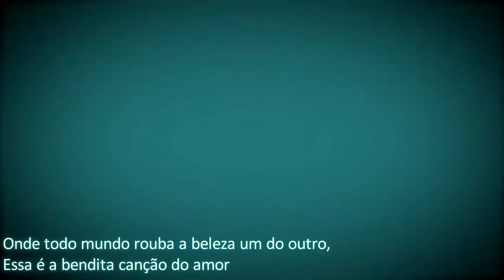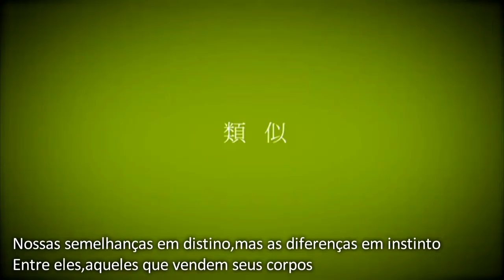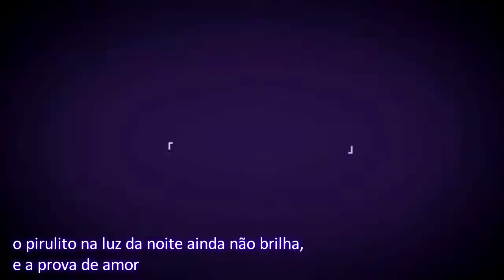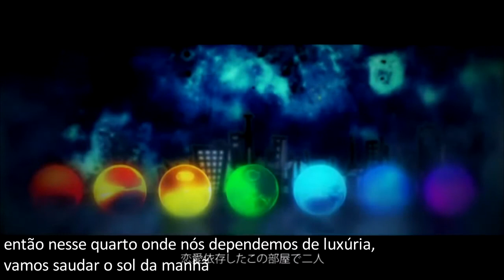Nico nico chorus - Envy Catwalk [PT-BR]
Essa musica é da miku mais fico muito melhor nas vozes do Nico nico chorus *-*